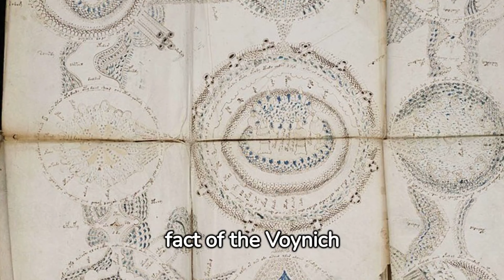Rozkodowanie Zagadki: Zadziwiający Tajemniczy Manuskrypt Voynicha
Odkryj zadziwiającą opowieść o Manuskrypcie Voynicha, enigmie z XV wieku, która nadal zadziwia uczonych i miłośników historii. Poznaj nieznaną formę pisma, surrealistyczne ilustracje i wytrwałe próby rozszyfrowania jego tajemnic. Dołącz do nas w podróży przez jedną z najbardziej zawrot-nymi-głowę zagadek w historii.